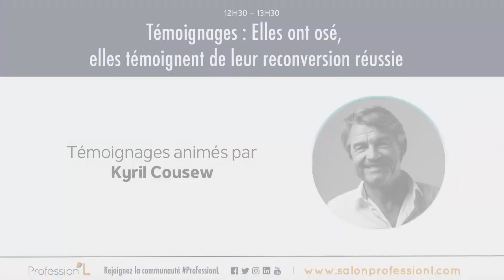Elles ont osé, elles témoignent de leur reconversion réussie - Profession'L Bordeaux 7 février 2020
Elles ont osé, elles témoignent de leur reconversion réussie
avec :
- Delphine Barre :
 coach et consultante.
- Géraldine Boyer : fondatrice de Parcel,
 un concept hôtelier éco-responsable.
- Stefany Cauchois : orthopédagogue - éducatrice Kimochis - formatrice en anglais.
- Sandra Fillaudeau : directrice Marketing / créatrice du podcast Les Équilibristes / consultante.
Animés par Cendrine Genty

Profession'L Bordeaux - 6-7 février 2020
| Salon de la reconversion professionnelle |